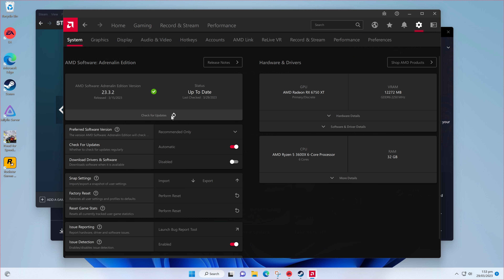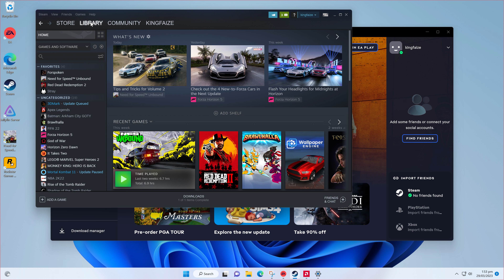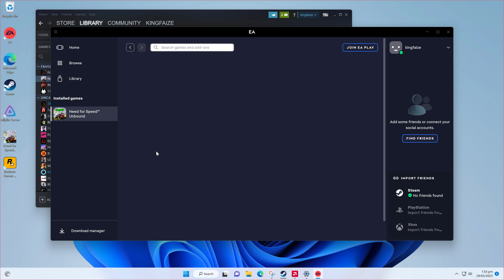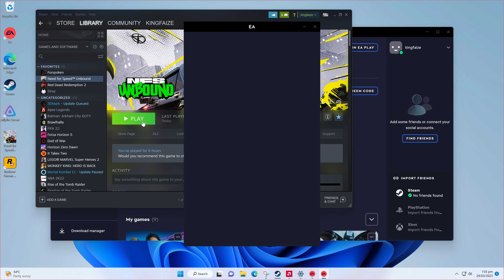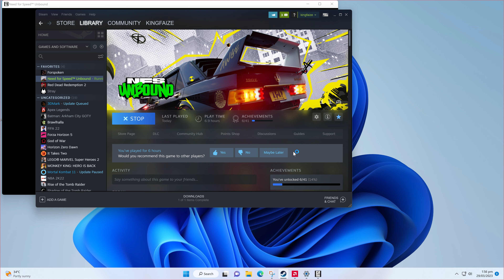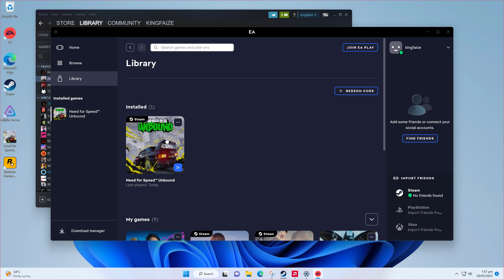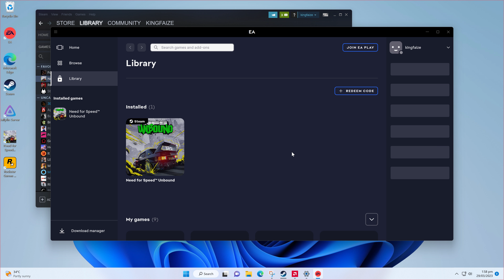Need for Speed Unbound Crash on Launch | How to Solve It | The Fix You Need | EA Launcher | Help ME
I need help. I recently purchased Need for Speed Unbound on Steam but I’m unable to launch it. The game crashes without any error message every time I try to launch it from either EA launcher or Steam launcher. I’ve tried everything from reinstalling the game to nuking my OS and doing a clean install but nothing seems to work. I’ve recorded a video of the incident and I’m sharing it here in hopes of finding a solution.

Are you a fan of the Need for Speed franchise? Then you know how frustrating it is when you can’t play a game you’ve purchased. Check out this video where I share my experience with Need for Speed Unbound and the issues I’m facing. From launch issues to crashes, this game has been a nightmare for me!